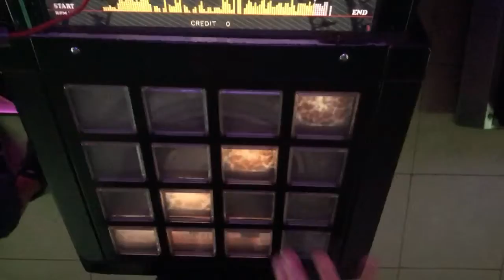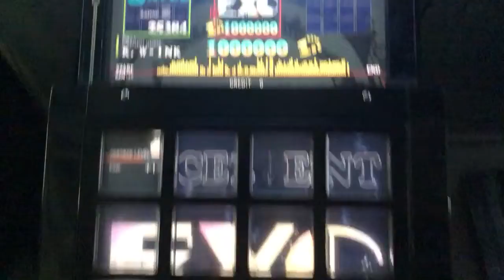[jubeat clan] やんややんやNight ～踊ろよ日本～ [EXT] EXC by K.W-INK